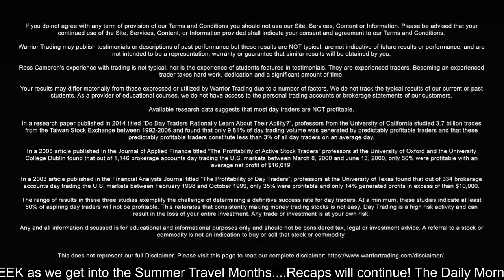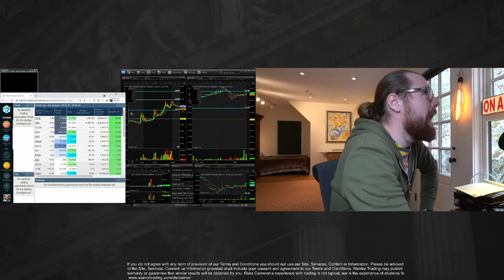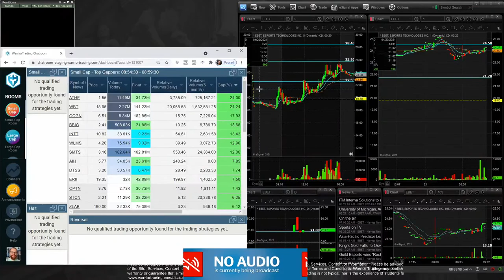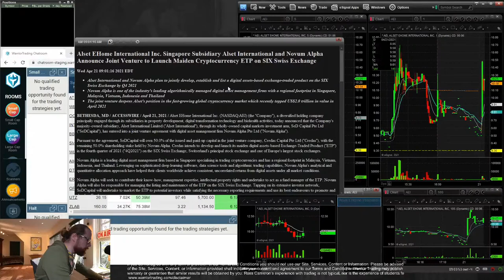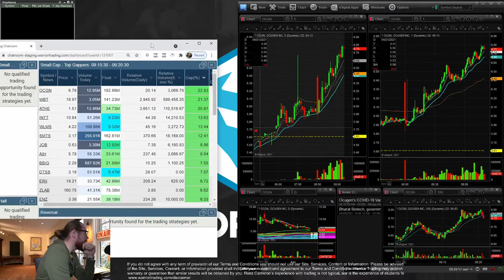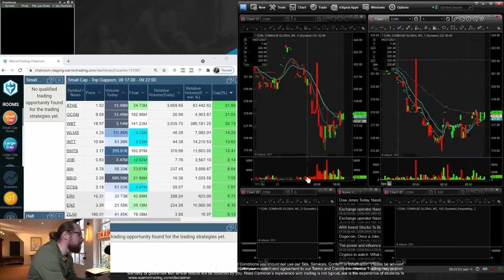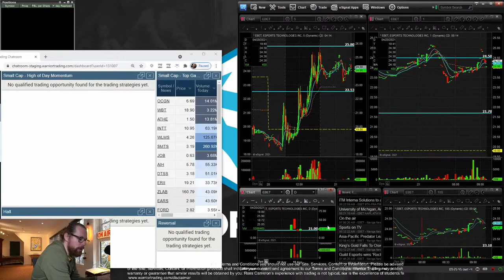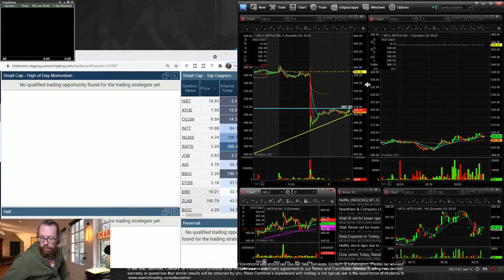LIVE Day Trading Morning Show with Ross Cameron